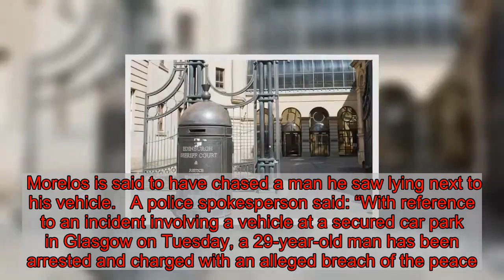Rangers striker Alfredo Morelos’ Lamborghini probe leads to police making arrest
Police probing an incident involving Rangers striker Alfredo Morelos’ Lamborghini supercar have made an arrest.   The Columbian alerted officers on Tuesday after allegedly spotting a man tampering with the underside of his £100,000 car near Glasgow city centre.  Police were called and the vehicle was taken away to be checked as part of their investigation.   The drama happened after Morelos, 23, returned to his apartment close to the River Clyde in the Finnieston area of Glasgow, with his pregnant wife Yesenia.    It is thought the couple went to their home but Morelos then went back alone to the car when the alleged incident took place.  Morelos is said to have chased a man he saw lying next to his vehicle.   A police spokesperson said: “With reference to an incident involving a vehicle at a secured car park in Glasgow on Tuesday, a 29-year-old man has been arrested and charged with an alleged breach of the peace. A report will be sent to the Procurator Fiscal.”  A spokesperson for Rangers in midweek said: “We believe there was an incident but we can’t say any more as it’s now subject to a police investigation.”